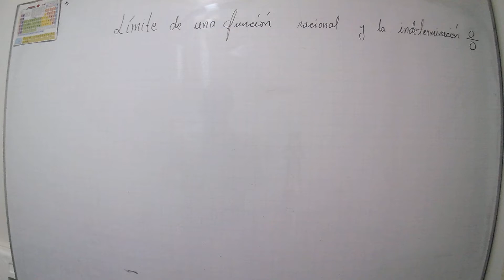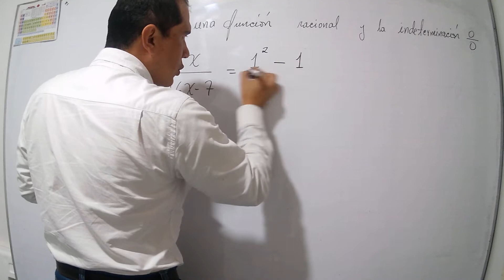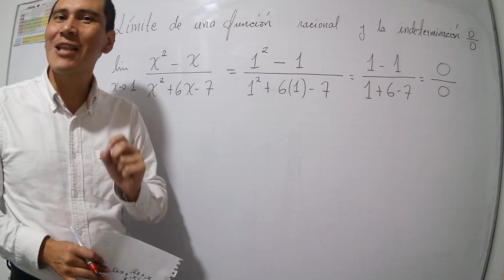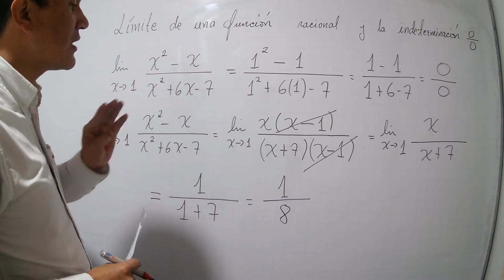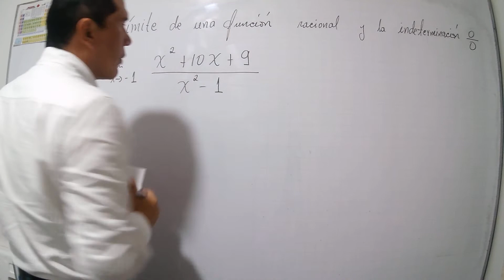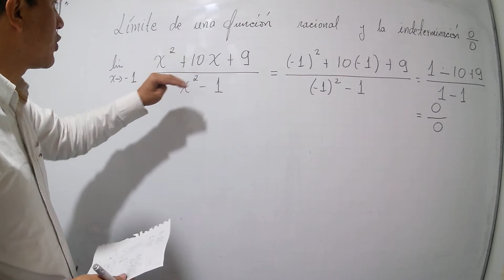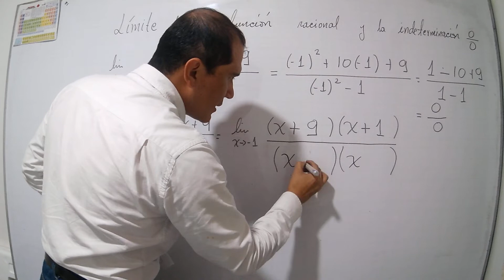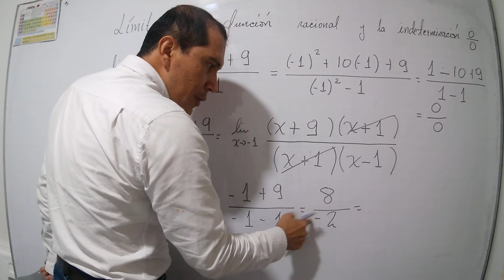LÍMITE DE UNA FUNCIÓN RACIONAL E INDETERMINACIÓN 0 SOBRE ( 0/0 )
LÍMITES
LÍMITE DE UNA FUNCIÓN RACIONAL
INDETERMINACIÓN 0 SOBRE  ( 0/0 )
LÍMITES RESUELTOS PASO A PASO POR EL PROFESOR ANDRÉS VALDEZ CORTES

APLICACIÓN DE LA FACTORIZACIÓN PARA REMOVER LA INDETERMINACIÓN CERO SOBRE CERO